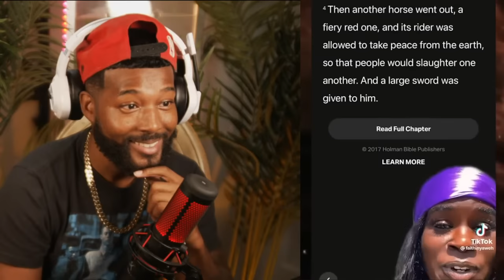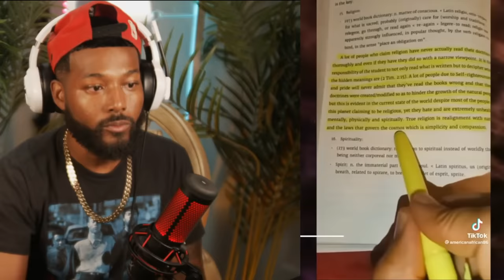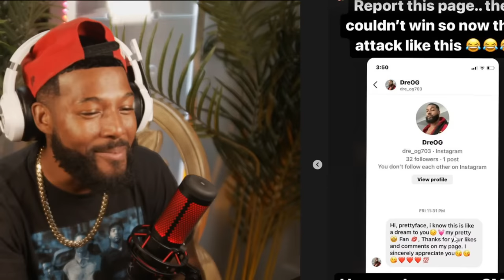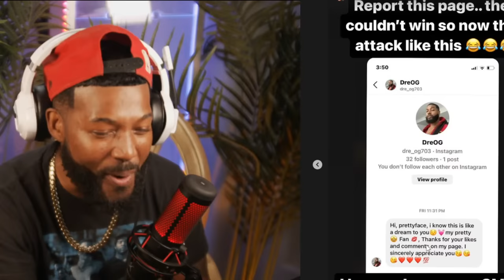They Aren't Human..!! Conspiracy Theory TIK TOKS That Will Make You Question Reality | Dre_Og Live